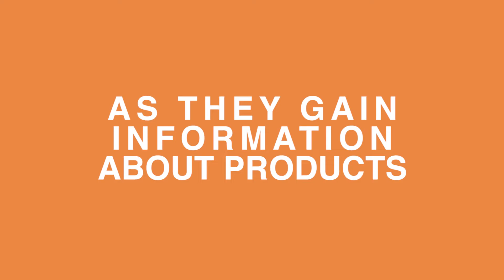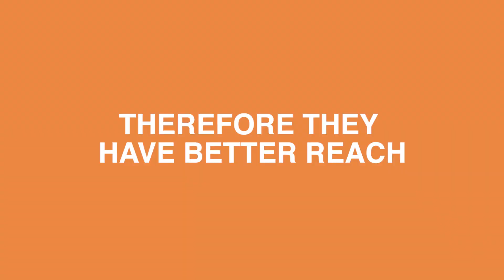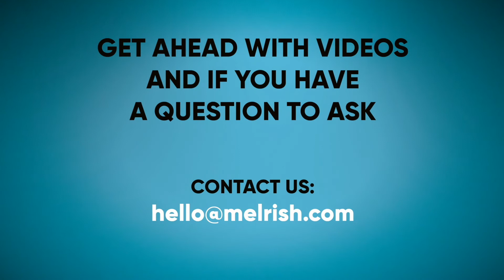Types of Video Content to Increase Engagement | AskMelRish Episode 2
Videos work – but what type of content should you produce? The same way that each brand is different from the other, your video marketing strategy should also be catered to what works best for your business. Here are a few ideas on what type of content you can produce with videos.

Do you have a question you're itching to ask?